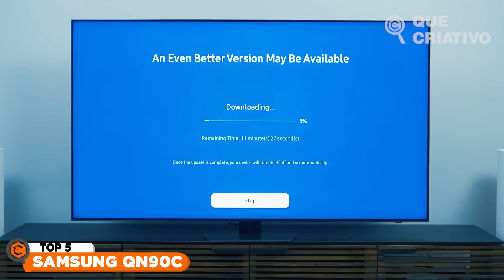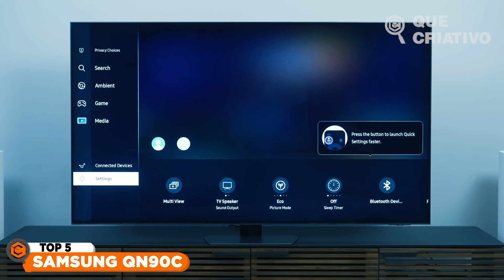🔥 MELHOR SMART TV QLED de 2023 ➽ SAMSUNG QN90C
SAMSUNG QN90C
Se você está pensando em dar um upgrade na sua experiência de entretenimento, este vídeo é para você! Aqui é a Débora, e no vídeo de hoje, nós do Que Criativo vamos falar sobre algo que faz parte do nosso dia a dia: as melhores Smart TVs disponíveis no mercado este ano.
VÍDEO QUE RECOMENDO ASSISTIR:
6 MELHORES SMART TVs para JOGOS em 2023